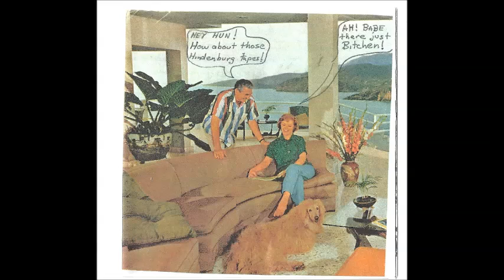Broome Handel - Reggie McCarthy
from The Hindenburg Tapes